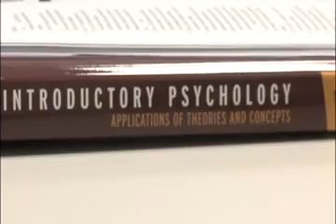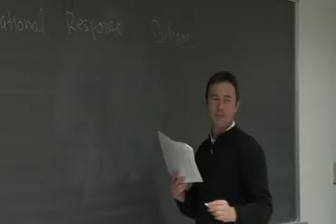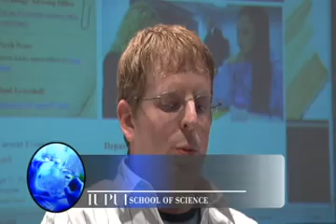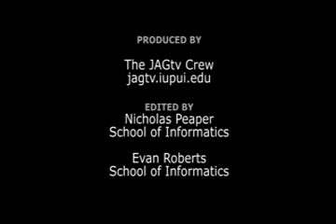Explore Psychology @ IUPUI School of Science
Explore the basic principles underlying behavior and mental processes. Learn how to solve social and personal problems through hands-on research, service-learning and collaboration with professionals in the community.